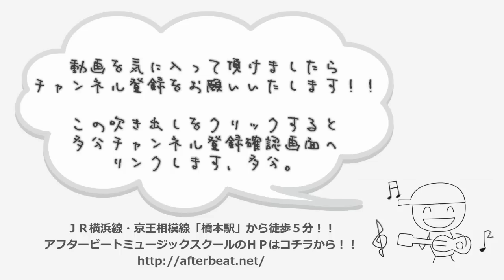ギターレッスン【Let It Goソロギターアレンジの弾き方】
先日僕がUPしたアナと雪の女王(Frozen)のLet It Go、
沢山のリクエストを頂いたので簡単に解説をしてみようと思います。

一つひとつ解説するとなるととんでもなくキリが無いので
気を付けた方が良いポイントをいくつか解説をしながら
各パートをゆっくり弾いてみます。

TAB譜で欲しい、という方も結構多かったので検討はしたのですが
譜面に出来ない部分が多いのでちょっと難しいです。
基本的には目コピ、耳コピで盗んでみて下さい。